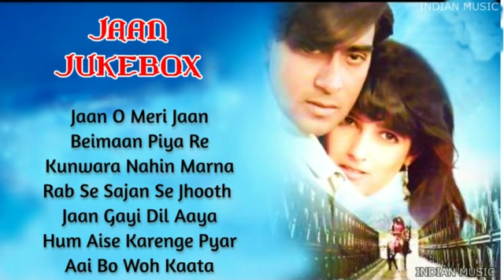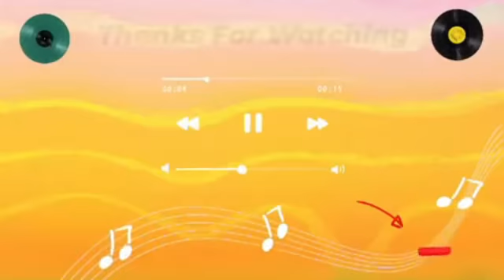Jaan Audio Jukebox Ajay Devgan, Twinkle Khanna, Anand Milind Bollywood Hits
Starcast: Ajay Devgan, Twinkle Khanna, Vivek Mushran, Raakhee
Directed by Raj Kanwar
Produced by Ashok Ghai

Song Listing:
00:03​ - Jaan O Meri Jaan by Manhar Udhas, Alka Yagnik
08:45​ - Beimaan Piya Re by Udit Narayan, Alka Yagnik
16:23​ - Kunwara Nahin Marna by Alka Yagnik
22:34​ - Rab Se Sajan Se by Udit Narayan, Alka Yagnik
29:21​ - Jaan Gayi Dil Aaya by Udit Narayan, Alka Yagnik
35:38​ - Hum Aise Karenge Pyar by Udit Narayan, Sadhana Sargam
42:30​ - Aai Bo Woh Kaata by Alka Yagnik, Sapna Mukherjee, Bhavna Pandit

80's70's90's_सदाबहार_पुराने_गाने_💝💝💝अलका_याग्निक_उदित_नारायण_लता_मंगेशकर
AashiQui Movie ALL Songs 90's Superhit Melodies Songs Kumar Sanu Alka Yagnik Udit Narayan
80's70's90's_सदाबहार_पुराने_गाने_💝💝💝अलका_याग्निक_उदित_नारायण_लता_मंगेशकर
Hindi_Sad_Songs_-_प्यार_में_बेवफाई_का_सबसे_दर्द_भरा_गीत_|_हिन्दी_दर्द_भरे_गीत_|_90s_Evergreen_Songs
Dil (1990) Songs | Aamir Khan, Madhuri Dixit | Popular 90's Songs | INDIAN MUSIC

80's70's90's सदाबहार हिंदी गाने ❤ कुमार सानू गीत 🌹 अलका याग्निक सॉन्ग 💔 Purane Gane mp3 ...

80's70's90's सदाबहार पुराने गाने 🌹 Alka Yagnik Best Song 💖 कुमार सानू गीत . ​ hindisongs​ 90severgreen​songs

best Hindi song collection